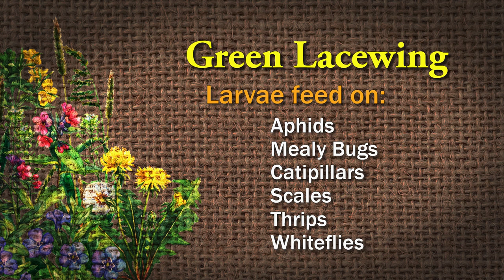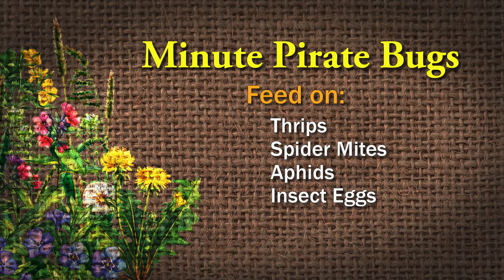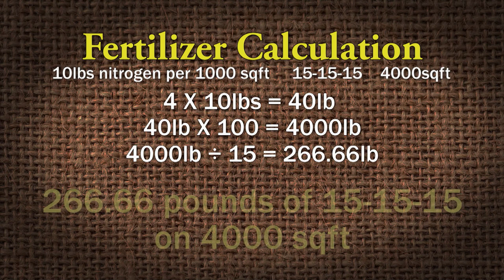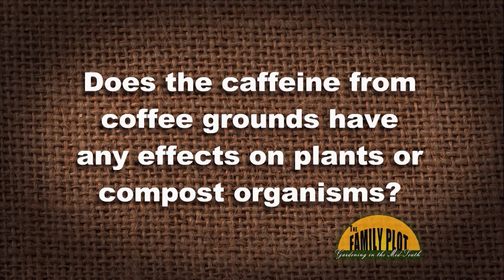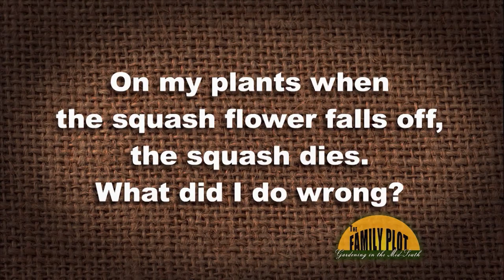The Family Plot - January 28, 2023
This week on The Family Plot: Gardening in the Mid-South, gardening expert Tonya Ashworth talks about predatory beneficial insects. Also, retired UT Extension Agent Mike Dennison is going to show how to calculate how much fertilizer to use on your yard.